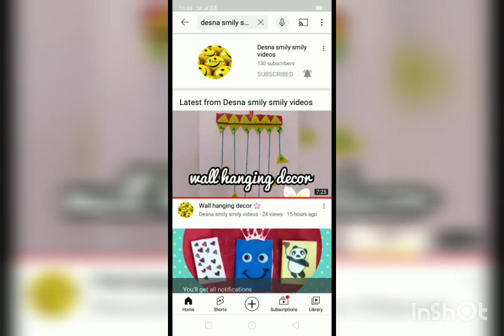Mind Relaxing video 😊